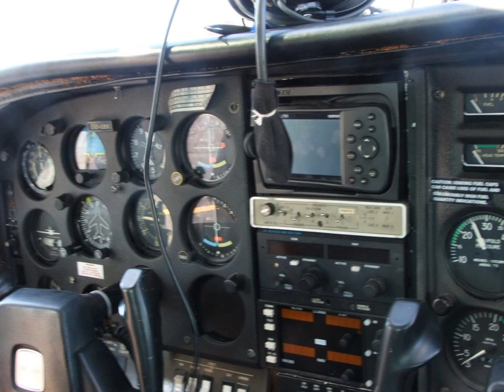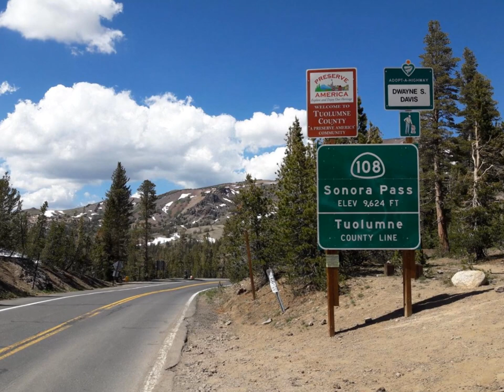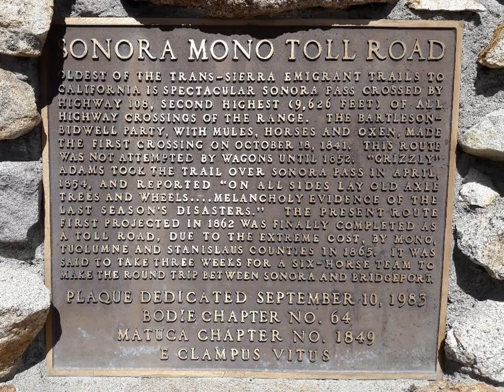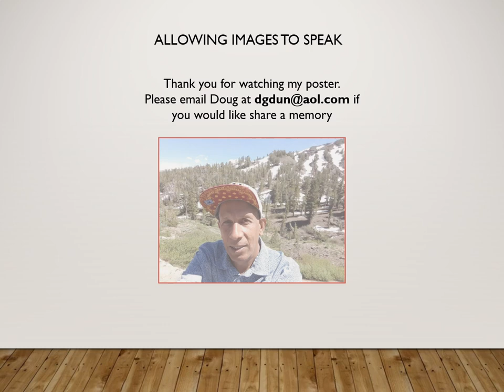Allowing Images to Speak #1 | Douglas Dunn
What makes vacation courses so memorable and valuable? In this poster I share my feelings through images of my trip to Lake Tahoe from San Francisco for the A Life That Sings course. I also invite you to share a memory and inquire whether we always remember our feelings and emotions.